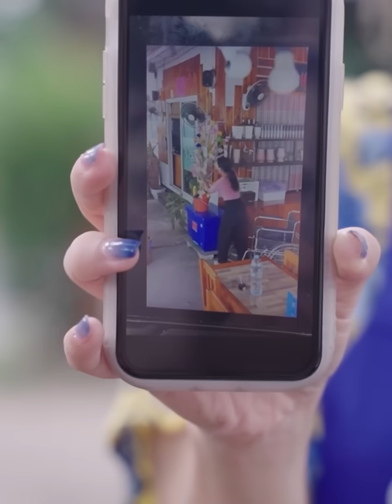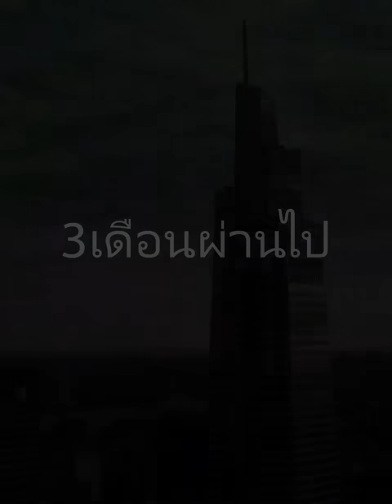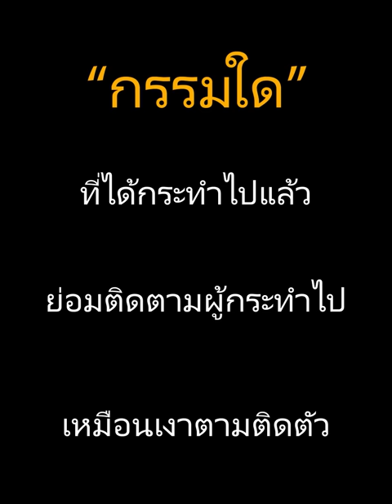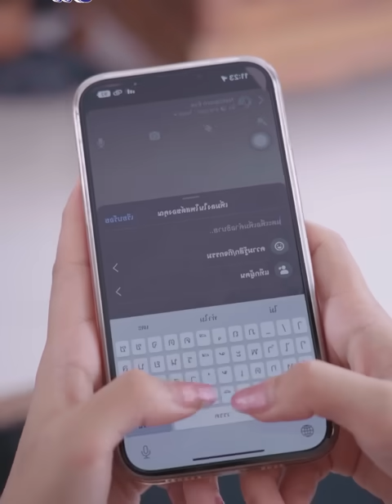เอารถคนอื่นมา แดงแอบอ้างว่าเป็นของตัวเอง